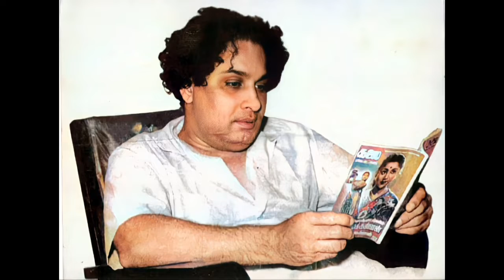MGR THE GREAT 975 / SPEECH ABOUT MGR IN TAMIL